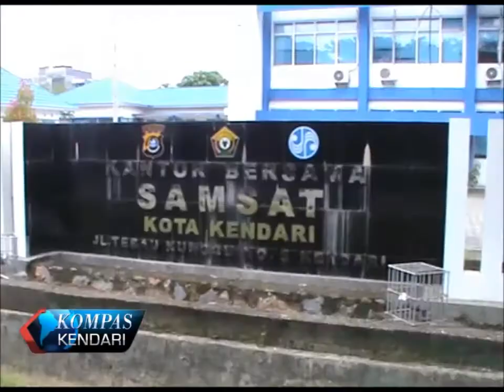PETUGAS KANTOR SAMSAT KENDARI BERPAKAIAN KEBAYA DAN ADAT DALAM MEMPERINGATI HARI KARTINI